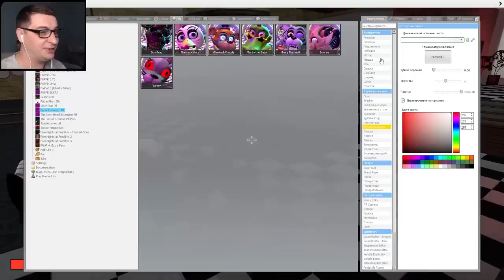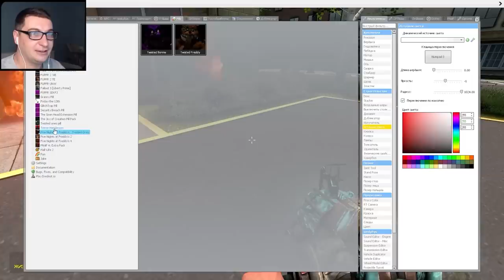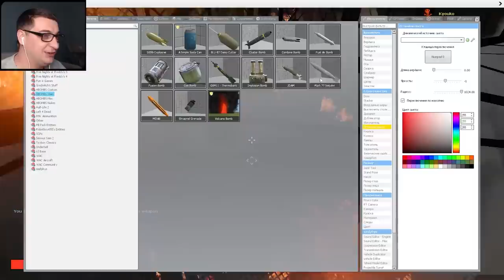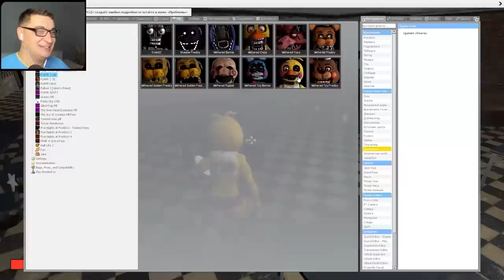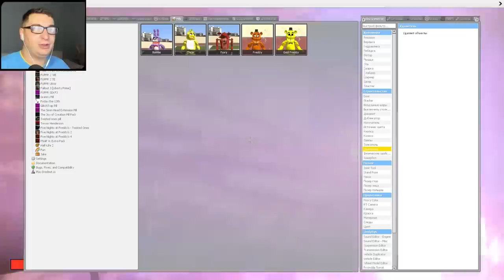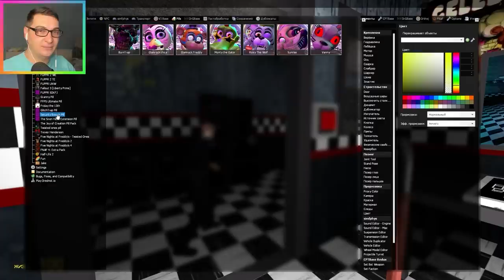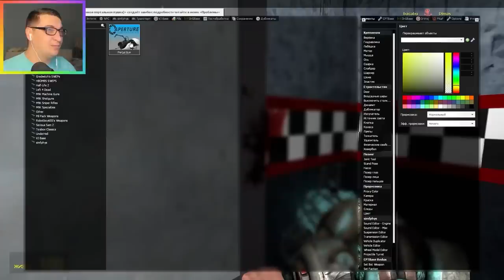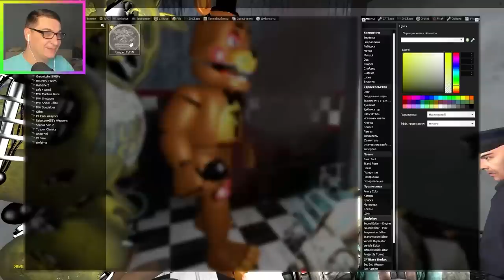АНИМАТРОНИКИ ПУГАЮТ ОХРАННИКА 1 ЧАС FNAF COOP ГАРРИС МОД ► Garry's Mod